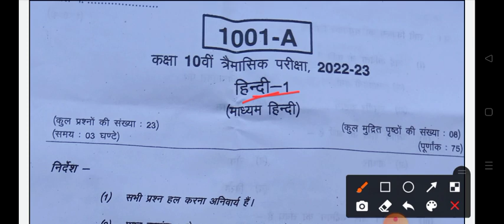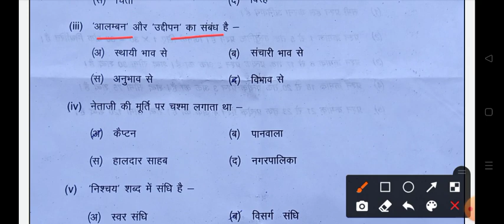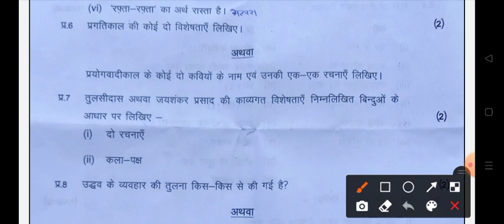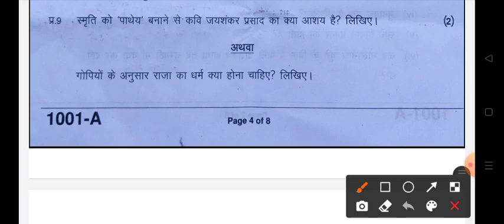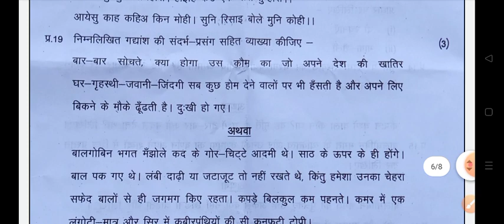traimasik parikhsha paper hindi त्रैमासिक परीक्षा पेपर 2023 paper class 10th quarterly examination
traimasik parikhsha paper hindi त्रैमासिक परीक्षा पेपर 2023 paper  class 10th quarterly examination 2022-23
त्रैमासिक परीक्षा पेपर हिन्दी
कक्षा 10वी त्रैमासिक पेपर हल
कक्षा 10वी त्रैमासिक पूरा पेपर हल
class 10th paper solve
त्रैमासिक परीक्षा 2022 कक्षा 10 हिन्दी पेपर  class 10 हिन्दी trimasik paper कक्षा 10 हिन्दी पेपर संपूर्ण हल | class 10 Hindi trimasik paper full solution
traimaasik pareeksha 2022 kaksha 10 Hindi pepar chlass 10 Hindi trimasik papair kaksha 10 Hindi pepar sampoorn hal | chlass 10 Hindi trimasik papair full solution
quarterly exam 2022 class 10 Hindi paper class 10 Hindi trimasik paper class 10 Hindi paper complete solution |  class 10 Hindi trimasik paper full solution
Hindi paper
Ful Hindi paper